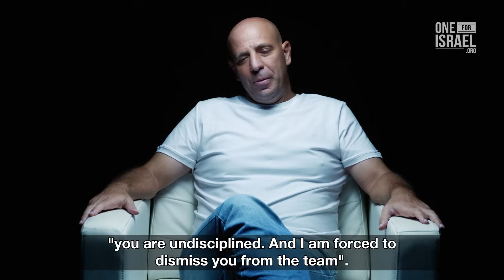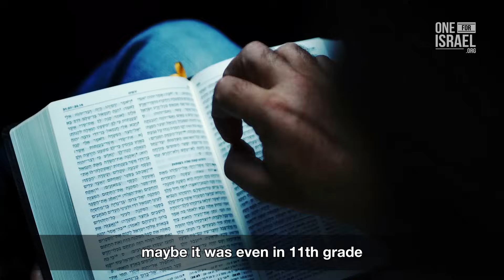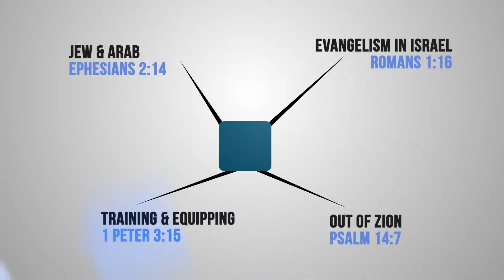From the Kibbutz to Yeshua!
Testimonies with foreign subtitles: ow.ly/10lKPE